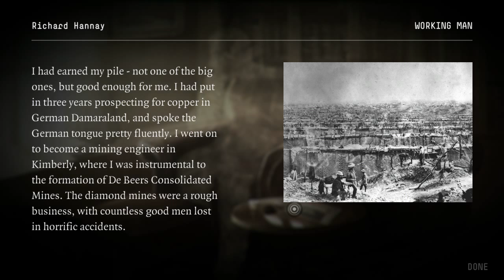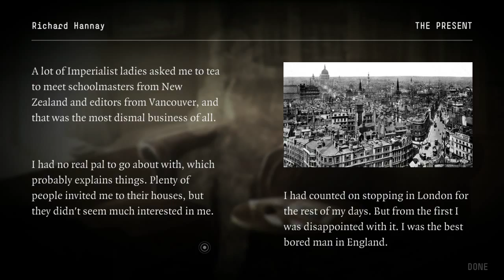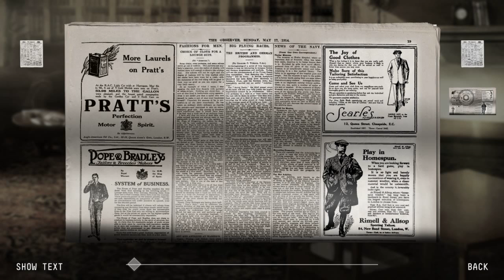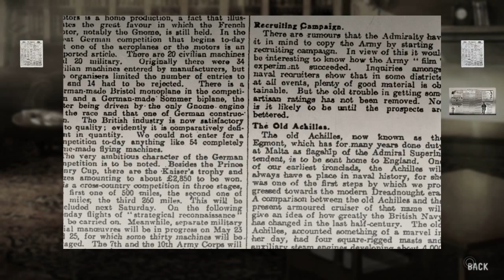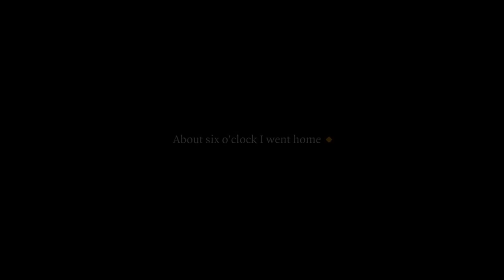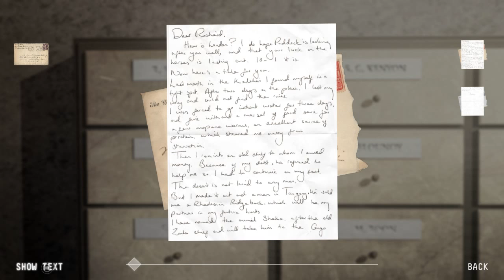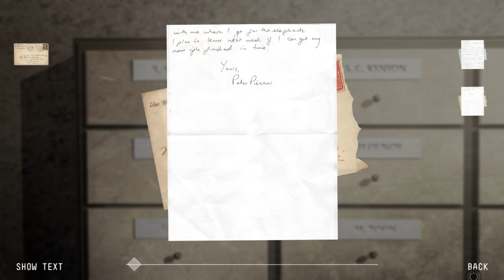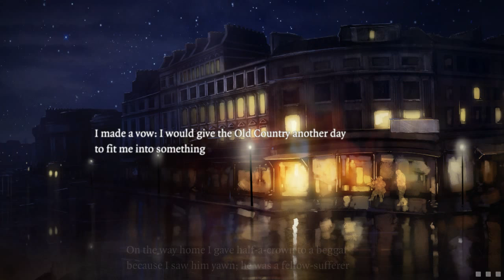The 39 Steps - Event 1: "The Wrong Ditch" (Playthrough, Walkthrough, Gameplay)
So this 'game' might not be the most interactive or entertaining to 'play, but it does have a fairly interesting story.

What is 'The 39 Steps'?

8 different storytelling mechanics, 25 collectible items and 16 awards to be unlocked.